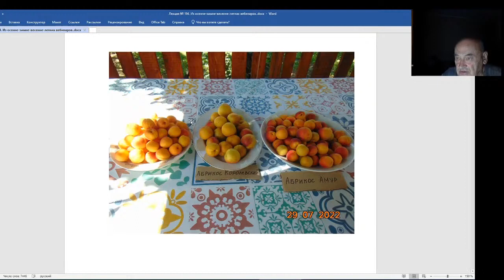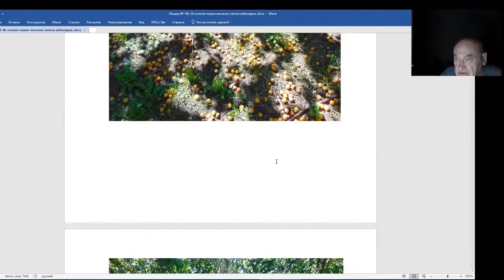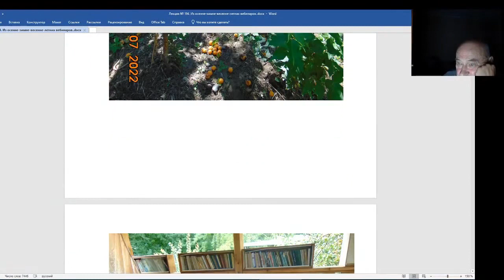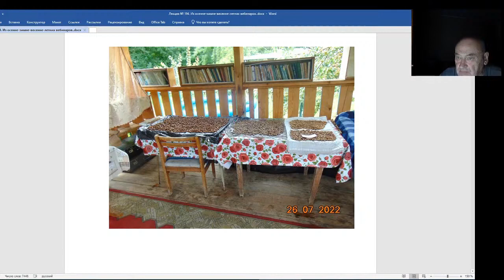Железов Валерий. Вебинар 194. Небывалый урожай абрикосов. Золотой запас России.